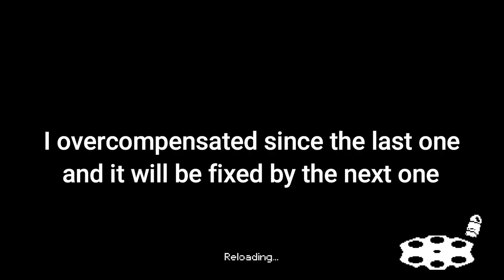STUPID SENTIENT BULLETS | Enter the Gungeon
I overcompensated for the low desktop audio and now it is ear-bleedingly loud.